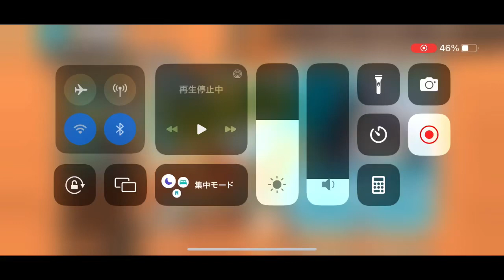バウンティラッシュ！無課金ガチャ！バウンティフェス魚人島ホーディー狙って引いたら神引き！？【無課金、バウンティフェス、ホーディージョーンズ、ネプチューン】